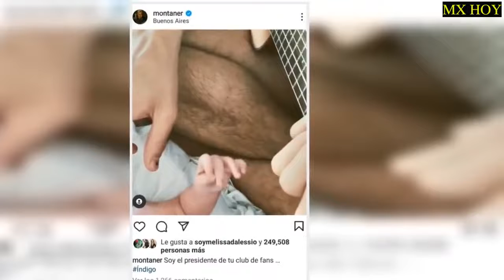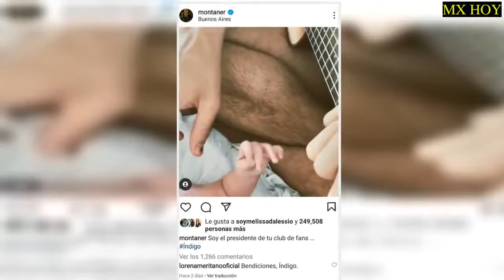Ricardo Montaner habló sobre su etapa como abuelo de Índigo, hija de Evaluna y Camilo